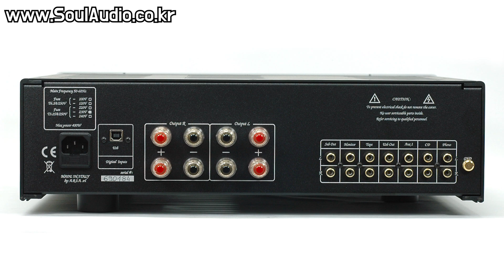Vienna Acoustics Mozart Grand Symphony Edition, Unison Research Unico due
진한 질감, 어두운 음색, 뛰어난 음악성으로 음악 애호가 분들에게 각별한 사랑을 받는 비엔나 어쿠스틱사의 모짜르트 그랜드 심포니 에디션 스피커와 현재 중급 인티앰프 중에서 독보적인 성능으로 뜨겁게 떠 오르고 있는 유니슨 리서치 Unico Due 하이브리드 인티앰프 매칭입니다.

- 청취 위치에서 ZOOM H1n 레코더로 실제 해당 시스템 사운드를 녹음하였습니다.

★ 하이파이 오디오 문의 ★ 쏘울오디오 / / 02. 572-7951 / 카.톡 ID: soulaudio

- 동영상 제품 링크 -

1. 비엔나 어쿠스틱 Mozart Grand Symphony Edition 톨보이 스피커

2. 유니슨 리서치 Unico Due 하이브리드 인티 앰프